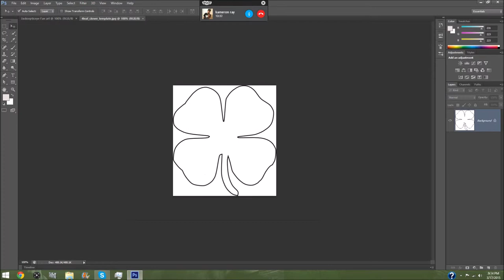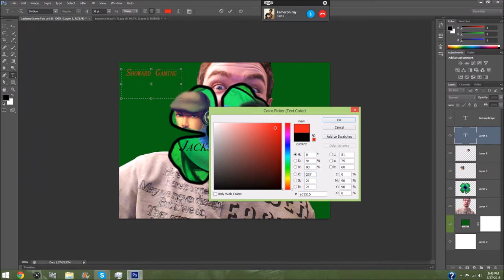Jacksepticeye Span (Speed Fan) Art Work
Hope you guys enjoy this! I hope you enjoy it to Jack!

0:10 OMFG - Hello